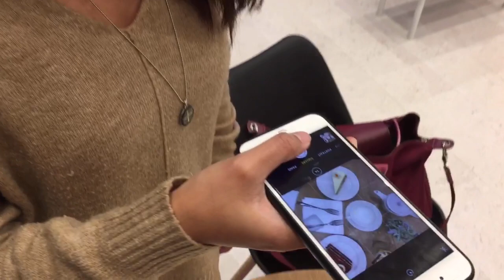The J Cafe - Abu Dhabi | Youtube Monetization Journey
Finally! Sharing you my Youtube Monetization Journey. ♡

⮞ The J Café ☕️💙
📍 Located in World Trade Center Mall - Abu Dhabi
Hours: 9AM ⋅ Closes 11PM